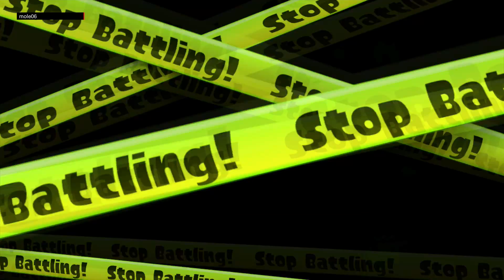Mole 06 - Splatoon E4 S2 - Splatfest 2